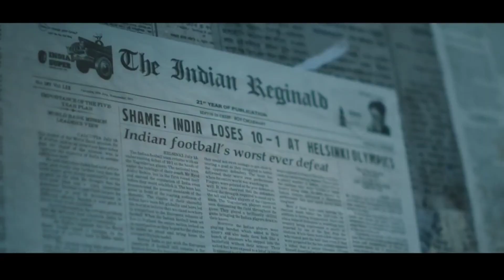Hey Bhagwan 🤫!Maidaan Trailer Reaction and Review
This is  video on Madaan Trailer  trailer reaction and review. I hope you all will like ❤️👍 it .
seriously .
Tata 🖐️